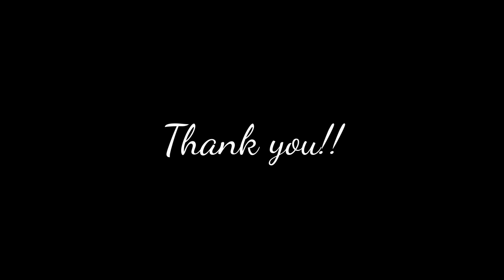Something on Sunday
Our adventures in Minnesota and occasionally elsewhere. Today, we had family friend Daelyn with us. And though we had to change up the plan, we had a lot of fun.